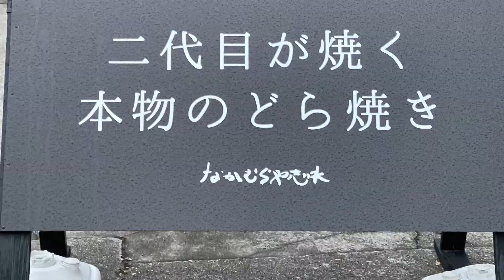モーナス 那須高原の朝 hakaribito 那須カレンダー2022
那須高原の朝の写真を
まとめみました

朝日と電車が好きな人にはオススメ

那須高原のソラカラ^ ^カレンダー2022
まもなく完成